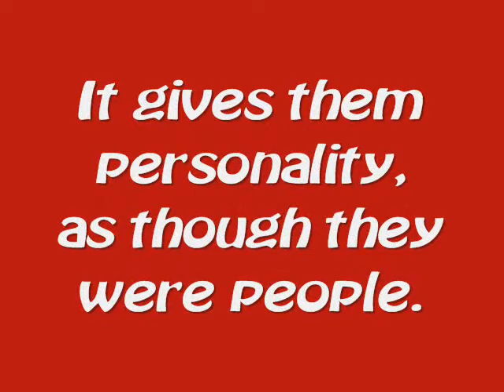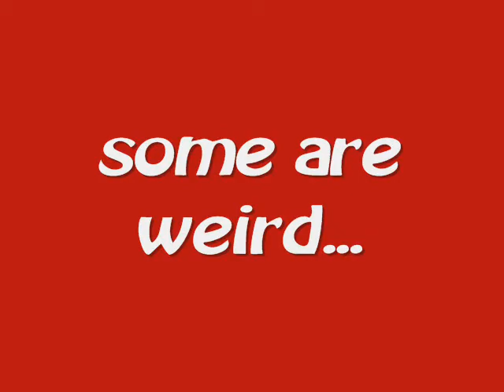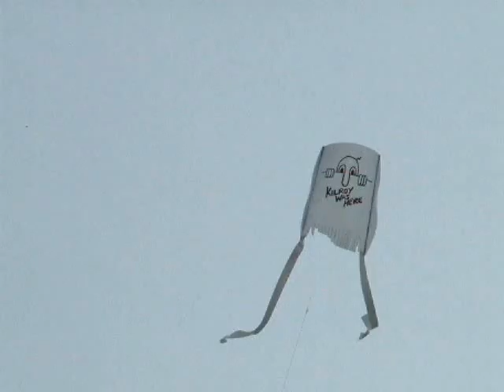The Many Faces of My Kites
Kites with faces express their personalities.